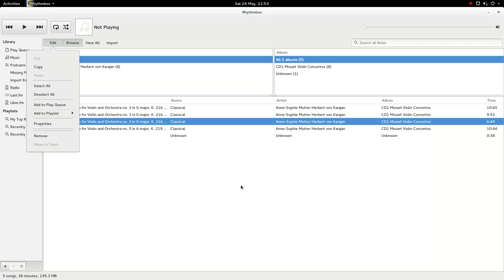Rhythmbox with popovers in Fedora 21 Rawhide